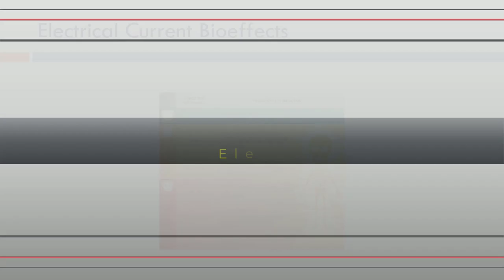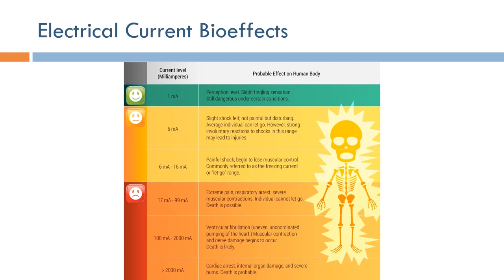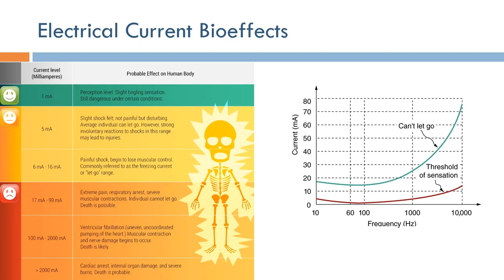Medical Device Safety: Electrical Current Bioeffects (Arabic Narration)